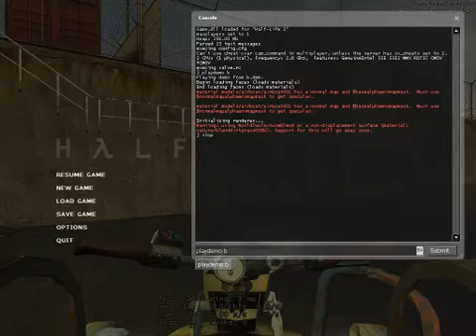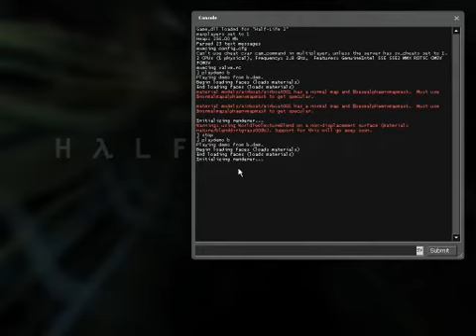Half-Life2 - d1_canals_09 Building with revolver - New way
Just a new (or old Idk) way to do this building fast. If you cant fly with your airboat up via the pipe that comes out of the wall, or do that loading glitch that HL2DQ did. Well whatever, this is mouch easier imo. All you need is
An object to Hover with
AHKey
Bunnyhop script.

Also this wasnt as fast as It would be, cause I mean, I suck at fast-swimming, bunnyhopping and all that, but It dosent really matter cause this is just how to do it ;).

Also, sorry of the lag of the video but check my FPS counter in the bottom of the screen (the game is susposed to run at like 30-50 fps or somheting).

As of today 23/11-08 I removed a BUNCH of videos, cause they were crap :P So sorry If I removed one of your Favorites, but I think all was Crap :P

Okay Cya Later